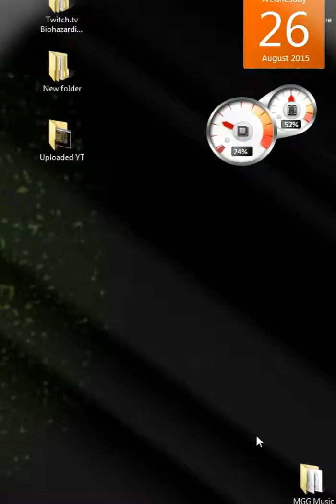Spirit Stones (Android/iOS) Gameplay Part 8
Hope u like the Gameplay :)